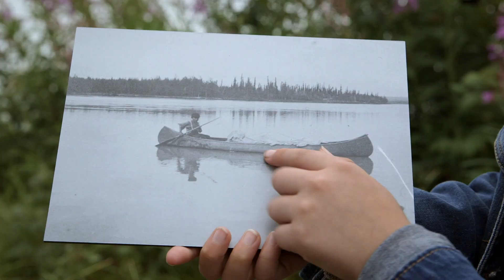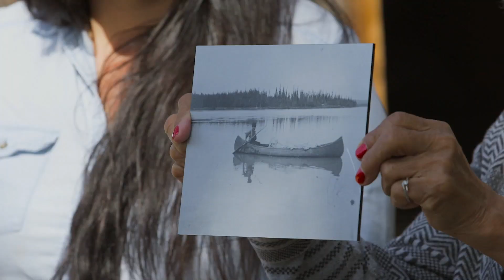Tanana River Canoe Song | MOLLY OF DENALI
A group of children visit an old fish camp on the Tanana River in Fairbanks, Alaska. There, they learn an Alaska Native song about canoeing from elders and compare photos of the camp from the past to what the area looks like today.

or download the *FREE* PBS KIDS Video and Games app
For more educational resources and free lesson plans, be sure